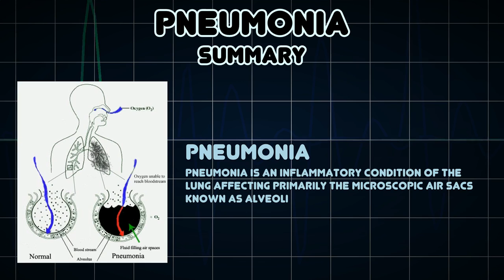Pneumonia (Medical Symptom)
Possible causes of Pneumonia (Medical Symptom)

Pneumonia is an inflammatory condition of the lung affecting primarily the microscopic air sacs known as alveoli